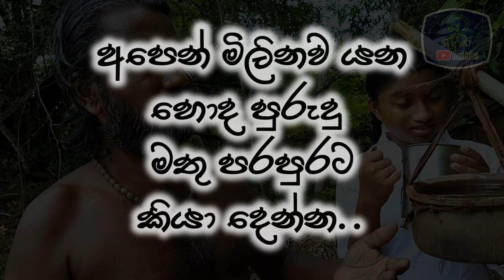🔴Surviving the Drought🔴ඉඩෝරය🔴 - Short Films - SriLanka🇱🇰🏹@vedi_Rata Youtube.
Hunting was the main way of living for the Indigenous people of Sri Lanka, but they always cared deeply for animals.🇱🇰

In the past, the Indigenous community, now called "Vedda," lived in the forest, which they consider as their home.🏹

🌳Life in the forest was not easy. They had to gather all their food and clothing from the forest while staying safe from animals, especially snakes.

😋 Today, hunting is completely banned for them. In the past, when they hunted, they followed special customs. They never hunted pregnant animals, injured animals, animals drinking from streams, or young animals.

🏹This video shows those same values. Even though they drive birds away from their crops, during a drought, a father, who understands the needs of animals for water and food, tries to teach his daughter this kindness.

🫎We should pass on good values to the future.

🇱🇰 ශ්‍රි ලංකාවෙි ආදිවාසින් ගේ ප්‍රධාන ජිවිකාව දඩයමි කිරිම වුවත්. ඔහුන් සෑම විටම සතුන් කෙරෙහි ආදරය ඇති පුද්ගලයෝ වෙති.

🏹 අතිතයේ දි ආදිවාසින් හෙවත් වර්ථමානයේදි වැද්දන් ලෙස හදුන්වන ජන කොටස වනාන්තරය තම නිජ භුමිය කර ගනිමින් දිවි ගෙවුහ.🏹

🌳වනාන්තරයේ ජිවත් විම ලෙහෙසි පහසු කටයුත්තක් නොවෙි...🌳

😋තම ආහාර ,ඇදුමි පැලදුමි සියල්ලම වනාන්තරයෙන් සොයාගත යුතු වෙයි...ඒ වගෙම ආරක්ෂා විය යුත්තේද වනාන්තරයේ ජිවත් වන සතුන් , සර්පයන්ගෙන්ම විම විශේෂත්වයකි.🐘

 🏹අද වන විට ශ්‍රි ලංකාවෙි ආදිවාසින්ට දඩයමි කිරිම සමිපුර්ණයෙන්ම තහනමිය...🕷️🪱

🫎අතිතයෙදි..දඩයමි කිරිමෙිදි ඔහුන්ට දඩයමට අදාල සිරිත් විරිත් තිබුනේය. ගැබිබර සතුන් , අබාධිත සතුන්, දිය කඩිති වල දිය බොන සතුන් මෙන්ම ලමා සතුන් කිසි දිනක ඔහුන් දඩයමි කලේ නැත🫎.

🙂මෙම විඩියොවෙි  සදහන් වන්නෙද එවැන්නකි..🙂

🐦🐦 තම වගාවට පැමිනෙන කුරුල්ලන් පලවා හැරි නමුත්...දැඩි ඉඩෝර කාලයකදි ඔහුන්ගේ ජල අවශතාවය අහාර අවශ්‍යතාව මැනවින් තෙරුම්ගත් පියකු..තම දියනියට එම හොද පුරුද්ද කියා දිමට ගන්නා උත්සහයකි..🐦

☺️අපි හොද පුරුදු...අනාගතයට කියාදෙමු..☺️

ස්තුතයි.